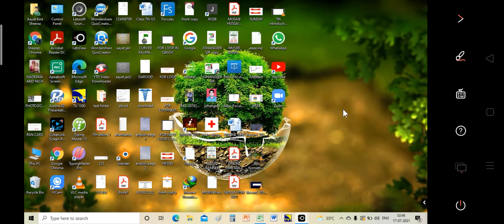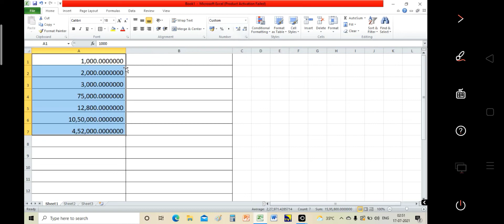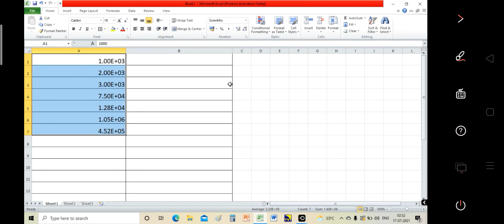FORMATTING WORKSHEETS IN MS EXCEL PART 2